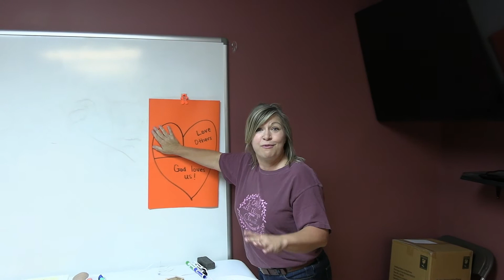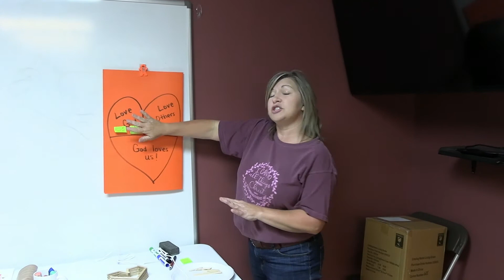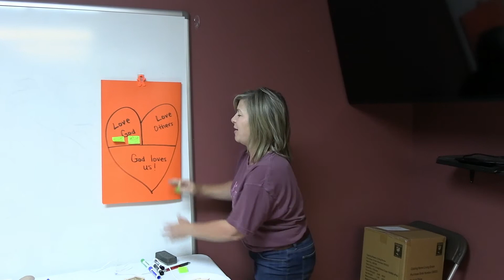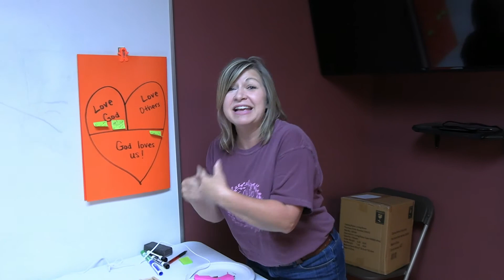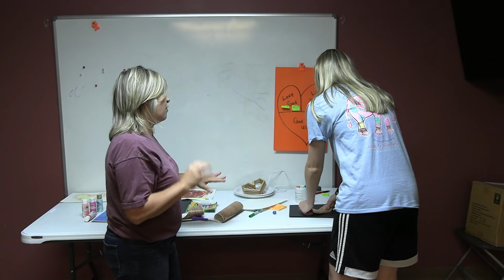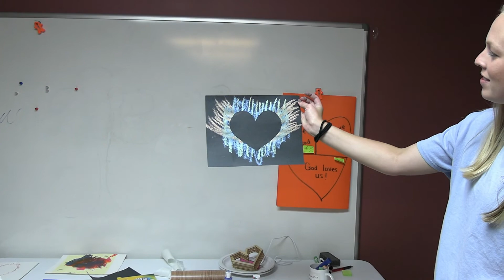Children's Bible Class July 15, 2020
Chapel Hill church of Christ
All songs covered by CCLI streaming license # 2618250